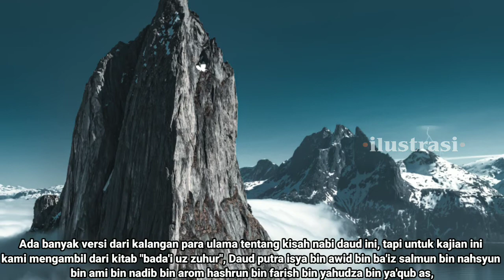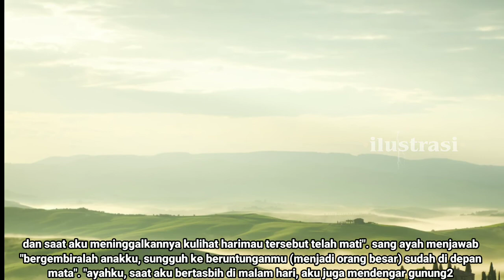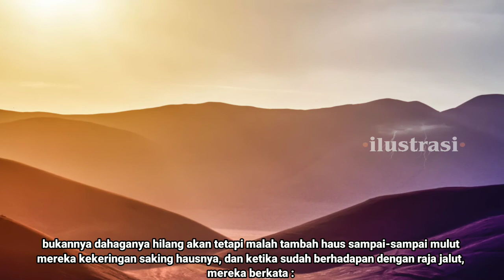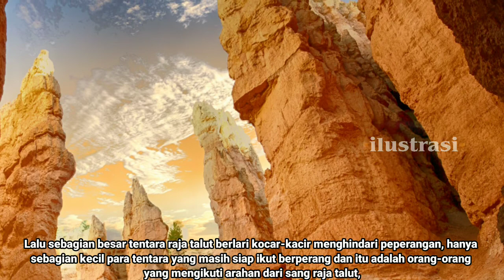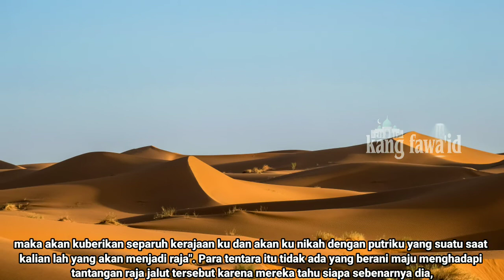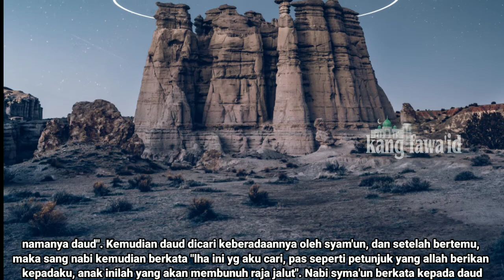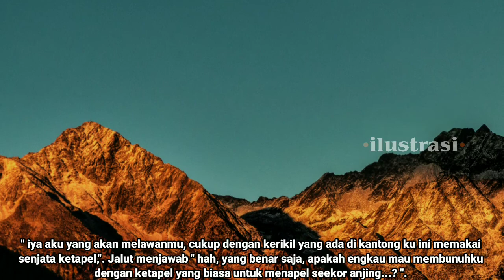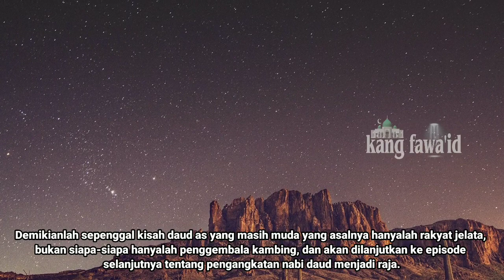cerita nabi daud as - part 1 "duel maut raja jalut vs daud as"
assalamu'alaikum...? kajian kali ini masih dalam segmen kisah nabi dan rasul dan mengusung tema tentang cerita nabi daud as

di dalam berbagai naskah dari kitab-kitab tarikh para ulama, kisah cerita nabi daud as ini mengandung kisah yang syarat penuh dengan makna yang mendalam

untuk itu kami akan terus menayangkan secara lengkap kisah nabi daud as full terlengkap

Aplikasi edit video :

Kinemaster mod